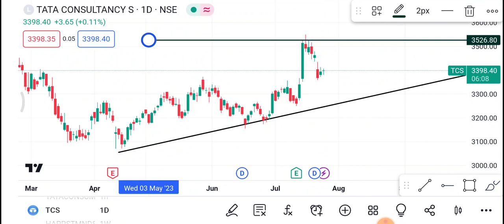26 July TCS Share | TCS Share latest news | TCS Share price today news